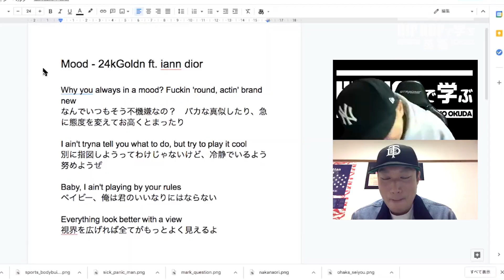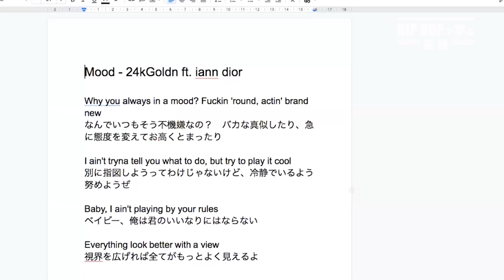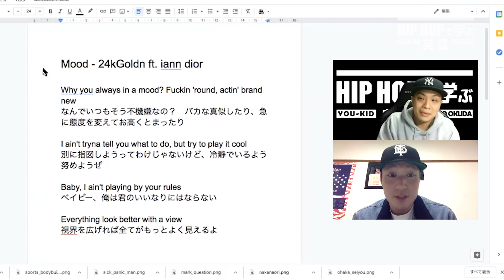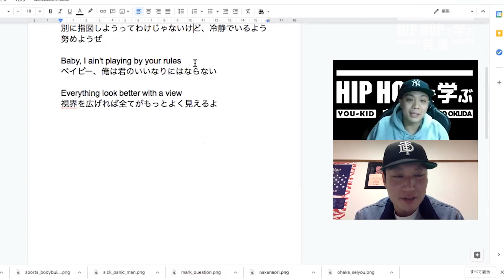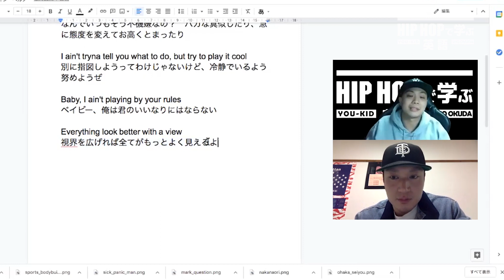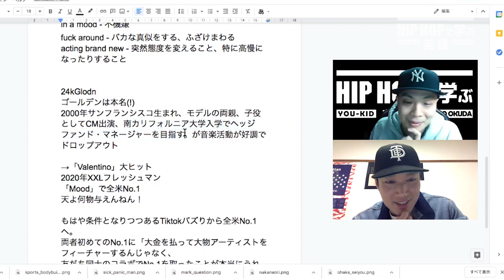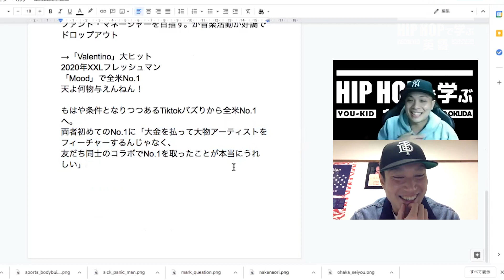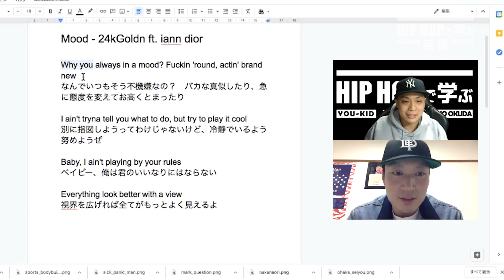【SINGALONG】24kGoldn - "Mood" CLUBで歌いたいあの曲あのフレーズ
毎週火曜日、木曜日、土曜日更新！